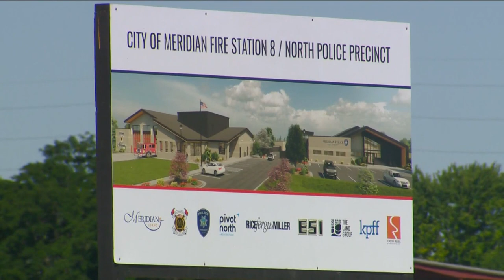Meridian breaks ground on new shared fire, police station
The City of Meridian Thursday broke ground on its first co-located fire station and police precinct, designed to reduce response times in northwest Meridian.

Partnerships allow the city to build Meridian Fire Station #8 and Meridian's first Police Precinct in tandem, creating a "campus-like feel."

"Our ability to leverage partnerships and the construction of multiple facilities together provides a cost-savings for the community.  "I am excited for these facilities to begin construction," Mayor Robert Simison said. "Whether allowing our officers to spend more time in neighborhoods being with the community, or improving our response times - once completed, these facilities will better provide the life-safety services expected by our residents and businesses."

The Meridian Police Precinct is designed to keep jobs with similar functions in the same area and gives officers easy access to their patrol vehicles. The facility will be 11,637 square feet.

Meridian Fire Station #8 includes six individual sleeping rooms, a day room and kitchen and dining areas. The 11,562 square-foot facility also features three drive through apparatus bays, large enough for two vehicles each.

Rice Fergus Miller designed the project, with ESI leading construction management services. The fire station's floor plan separates the equipment bays from living areas and includes decontamination rooms, to reduce exposure to hazardous exhaust.

"The citizens of Meridian are very fortunate to have a City Council and Mayor who are so forward thinking," Police Chief Tracy Basterrechea said. "This precinct will help the Meridian Police Department deliver a better more efficient service to our citizens in North Meridian and will help in future planning for other parts of the city."

The City of Meridian said its property insurance rates are partially determined based on an Idaho Surveying and Ratings Bureau (ISBR) evaluation, which includes emergency response capabilities. Meridian's ISBR system rating is a class 3.

"We intend to deliver a class 1 status to this community. These new investments will have a direct positive impact on insurance rates for commercial and residential occupancies in the Meridian community," Fire Chief Kris Blume said. "Beyond the improved rating, residents will be better protected in the event of an emergency by having a more adequately staffed and strategically situated fire department and response model; Fire Station Eight (8) does just that."

The new Meridian Fire Station and Police Precinct is located at 4232 North Owyhee Storm Avenue.